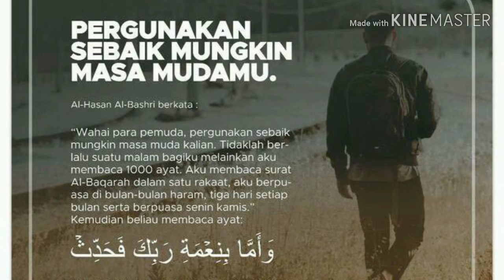5 PESAN NABI AGAR HIDUP TAK MERUGI - Ust. Bagus Santoso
Kajian Ramadhan ,
Kitab : Mukhtarul Akhadis Nabawiyah
Pembimbing : Ust Bagus Al Hindustani